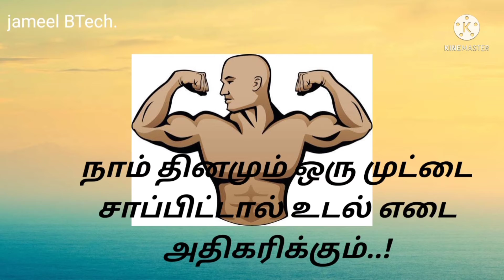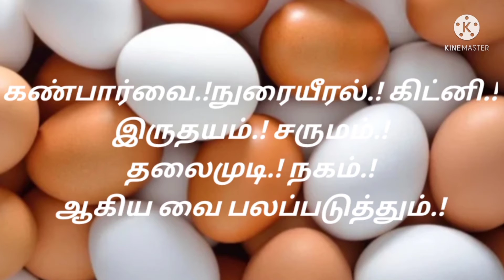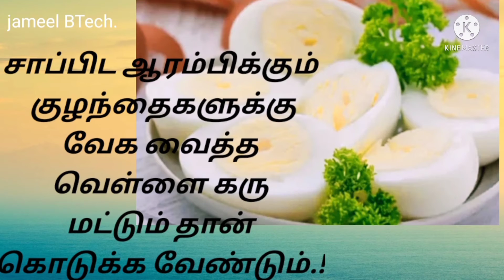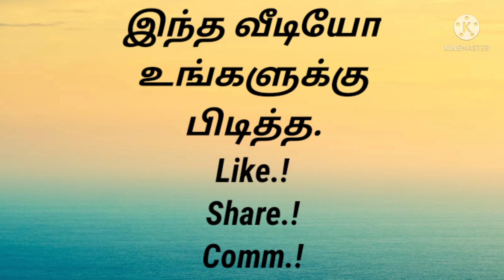இனி எல்லாம் சுகமே.!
Eeni yallam sugamay.  இனி எல்லாம் சுகமே.!  இதில் முட்டை பற்றி குறிப்பிட்டுள்ளேன். முட்டை சாப்பிட்டால் உடலில் நோய் எதிர்ப்புச் சக்தி அதிகரிக்கிறது.
இதில் வைட்டமின்.A. மற்றும் வைட்டமின்.K.  ஆகியவை உள்ளதால்.ஆனைவரும் சாப்பிட்டு  நலம் பெற வாழ்த்துகிறேன்.